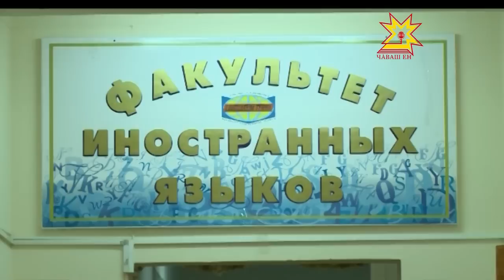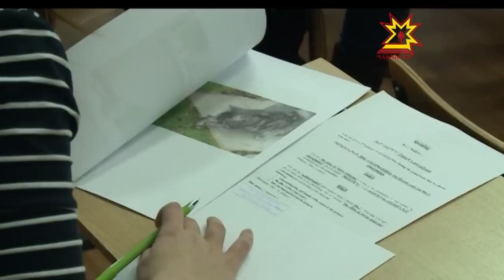В Чебоксарах проходит региональный этап всероссийской олимпиады школьников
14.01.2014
Ребята со всей республики продемонстрируют свои знания по 21 предмету. Старт олимпиаде дан накануне, а финиш намечен на 8 февраля.